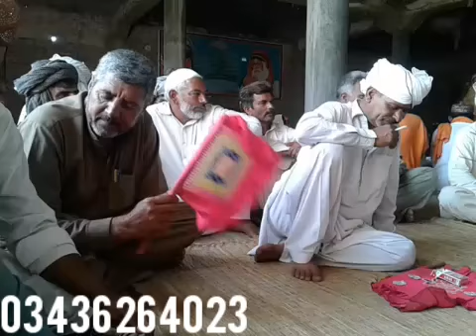|| اصغر جٹ || ماسٹر سکندر || نواز نوشاہی || ریاض 2019♡♡پنجابی گاون ماہیے♡♡ ||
Well Come My YouTube
Channel Fiaz Ahmad 786

Shahr Mandi Bahauddin
Pir Shabbir Hussain Shah Nowshahi  Ranmal Sharif  Nowshopak

Channel Admin : Fiaz Ahmad 786

Phone Number : Call Number
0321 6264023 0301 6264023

Facebook&Tiktok : Fiaz Ahmad 786

Pakistani Dohre Mahiye

Punjabi Dohre Mahiye

Punjabi Goon Mahiye

Punjabi Program Goon

Punjabi Goon Mahiye

Punjabi Dohry Mahiye

Punjabi Tappe Mahiye

Punjabi Boliyan Tappe

Punjabi Boliyan Desi Folk

Punjabi Desi Boliyan

Punjabi Desi Goon Mahiye

Desi Goon Mahiye

Desi Dohry Mahiye

Desi Pubjabi Program

Desi Tappe Mahiye

Farmaish Goon Mahiye

Qamar Mangat Italy Walon Ki Farmaish Goon Mahiye

Qamar Mangat Pindi Da Walana Goon Mahiye

Qamar Mangat Kawa Gujrat Diya Goon Mahiye

Tappe Mahiye Punjabi

Tere Naal Guzariya Rata Bhuldi Nahi

All Gulukar Name'S :
• Ahmad Yaar Ledhraa •
• Anayat Bhatti •
• Asghar Jutt •
• Abrar Ahmad •
• Ameer Hamza •
• Afzal Kharadia •
• Baba Riaz •
• Baba Muhammad Ali •
• Baba Muhammad Shabeer •
• Bilal Ahmad •
• Babar Ali Babri •
• Chacha Riaz Sohawa •
• Foji Sakhi •
• Faiz Ahmad •
• Ghulam Shabir •
• Ijaz Ahmad •
• Imtiaz Robi •
• Iftikhar Ahmad •
• Iqbal Noshi •
• imtiaz Ahmad •
• Khizar Hayat •
• Khawar Shehzad •
• Master Sikandar Tarar •
• Muhammad Aslam •
• Muhammad Khuram •
• Muhammad Anwar •
• Muhammad Bakhsh •
• Mukhtar Ahmad •
• Mulazim Ali •
• Munawir Hussain •
• Madam Bushra •
• Muhammad Rizwan •
• Muhammad Faisal •
• Muhammad Noor •
• Muhammad Shahid •
• Munawar Hussain •
• Muzammil hussain langy •
• Nadeem Sahab •
• Nawaz Noshi •
• Nazir Kotli Qazi •
• Pommi Shehzada •
• Qaiser Shahzad •
• Qamar Mangat •
• Riaz Bohat •
• Riaz Ahmad •
• Rashid Ali •
• Rasab Ali Bhatti
• Shahbaz Ahmad •
• Safdar Sahab •
• Saif Ullah Haidri •
• Shabeer Ahmad •
• Sajid Ali
• Shan Ali •
• Umer Hayat •
• Waliyat Noshi •
• Wajid Ali •
• ZeeShan Sohail •
• Zafar Iqbal Papo •